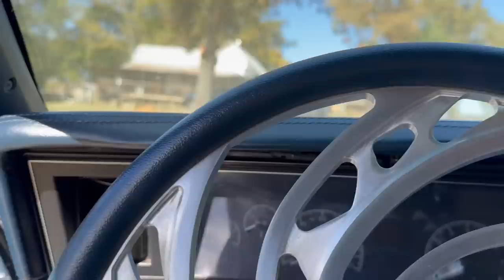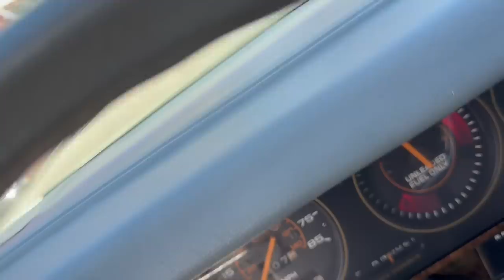I MADE THE DECISION TO SELL THE WHOLE FLEET